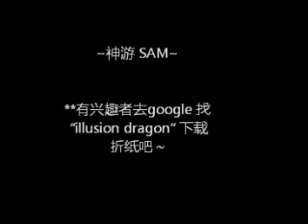illusion dragon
classic~~~